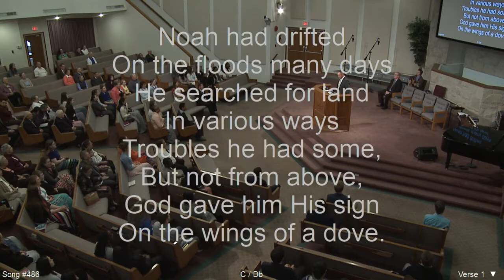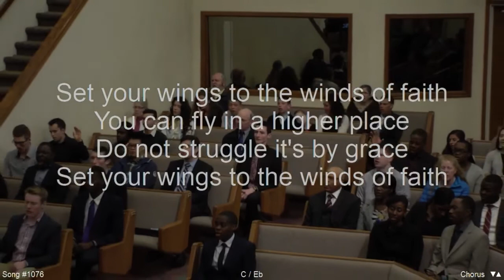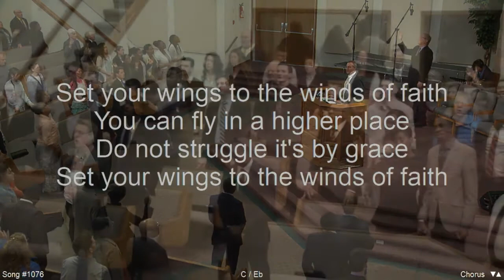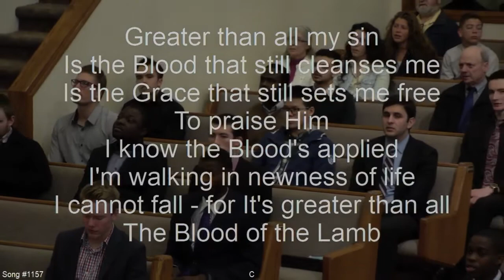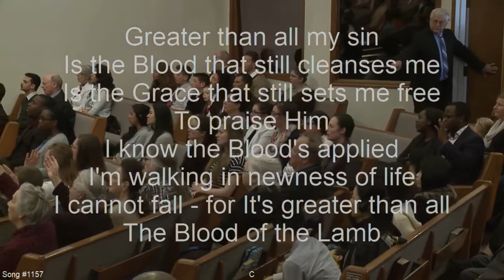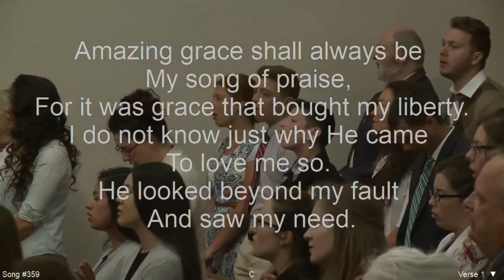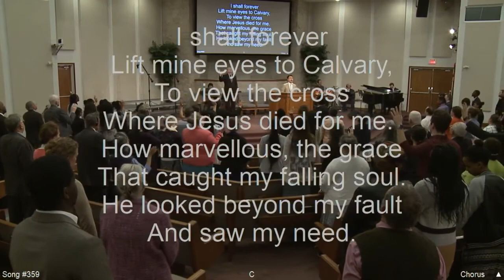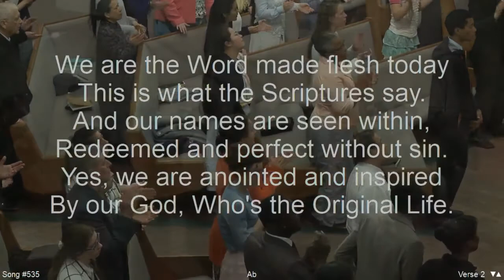I Have Said Ye Are Gods : Bro Murphy Wong